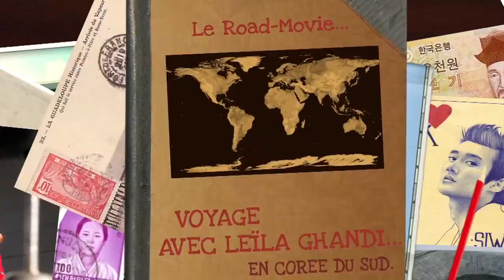Leila Ghandi en Corée - la bande annonce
VOYAGE AVEC LEILA GHANDI est une série documentaire réalisée et animée par Leila Ghandi et diffusée en prime time les derniers dimanches de chaque mois sur la chaine télévisée marocaine 2M et 2M Monde dans la case doc intitulée "Des Histoires et des Hommes".

Photographe et journaliste, Leila Ghandi nous propose de l'accompagner dans ses voyages et de nous faire découvrir le monde autrement. Leila sort des sentiers battus, laisse la place à l'imprévu, et surtout, elle va à la rencontre des hommes et des femmes qui font le pays et son quotidien. Homme politique, artiste, chef religieux, militant, mère de famille, personnalité publique ou passant anonyme... Les voyages de Leila Ghandi sont des mosaïques humaines, des immersions dans le réel.

Dans cet épisode Leila nous propose de découvrir la Corée du Sud, un pays dont on ne parle pas beaucoup (sauf depuis peu avec le mondialement connu "Gangnam style"!!) et qui est pourtant si fascinant.

Un passé riche et difficile, une croissance économique fulgurante, un mélange détonnant et omniprésent entre traditions ancestrales et modernité quasi futuriste.

Nous irons à Séoul cette ville aux mille lumières qui ne dort jamais, et où boui boui de fortune, palais historiques et gratte ciel cohabitent en toute simplicité, nous irons dans les iles du sud et dans les villages isolés pour vivre au rythme de la Corée rurale, nous irons dans les montagnes pour vibrer au son des cloches et des tambours des monastères bouddhistes... nous irons même à la frontière du nord pour entrer dans la DMZ, zone tampon avec la Corée du Nord, et ressentir le climat de guerre froide qui y règne encore...

Nous gouterons à tous les mets même les plus étranges, nous participerons à un cours de Taekwando, assisterons à une cérémonie du thé, découvrirons Séoul by night avec ses nombreux karaoké et ses bars.. Nous rencontrerons tea master, un moine bouddhiste, un ancien prisonnier politique, des membres de la K-pop... Leila Ghandi nous fera vivre une expérience hors du commun et à travers ses interviews nous permettra de rencontrer ceux qui font la Corée au quotidien.

© SOREAD 2M & LEILA GHANDI FACTORY 2012.

Diffusé en simultané sur 2M et 2M Monde en prime time le dimanche 25 novembre 2012.

Ecrit, réalisé et présenté par Leila GHANDI.
Montage: Julien FOURE @JUMPCUT
Mixage son: Ali Faraoui @Plein les oreilles
Musique générique: Sajig AMMOR et Saad Fawzi @WEST COAST STUDIOS